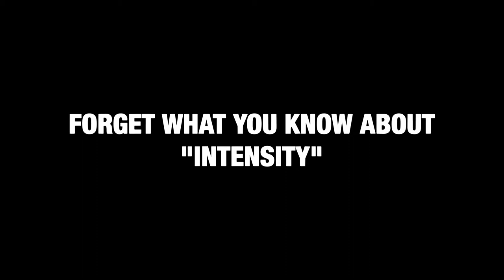TRAILER: How The Insane Train.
Teaser trailer 1 of the forthcoming release of the much anticipated bodybuilding DVD.